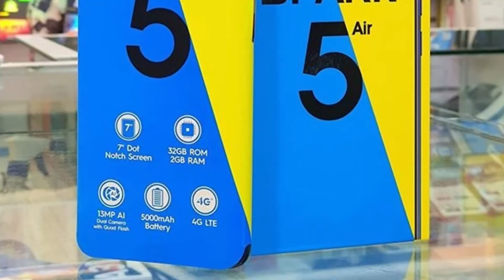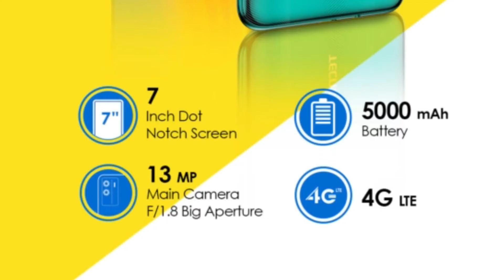Tecno Spark 5 Air Price in Pakistan, Complete Specifications and Review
Tecno Spark 5 Air Price in Pakistan = Rs 15,999
Aj ki is video mein Tecno Spark 5 Air k bare mein bat ki gyi hai aur maine apko Spark 5 Air Complete Specifications,, Price and Quick Review diya hai. Spark 5 AIr ke highlighted features is mobile is mobile ka 7.0 inched dot notch display, 5000mAh battery, 13 Dual Rear Camera hai

Mujhe Umeed hai apko Video Pasand aye gi